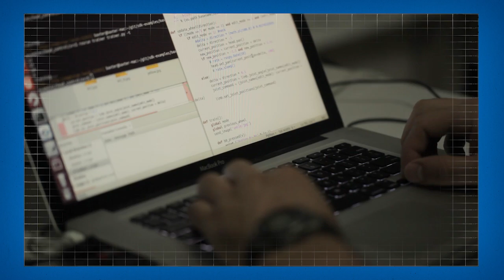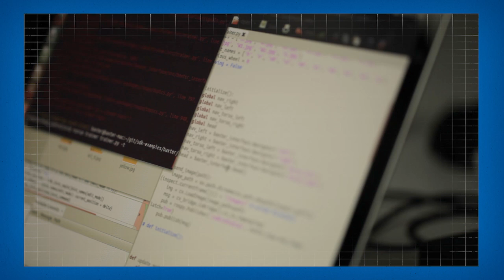Hello Baxter #002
We are 4 weeks into our robot magic assistant development process. Here is a behind-the-scenes progress report.